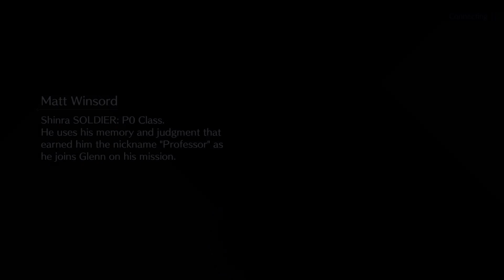Final Fantasy VII Ever Crisis Kefka Fight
So FinalFantasyVIIEverCrisis is having a FinalFantasyVI event, one of my personal favourite Final Fantasy games, and here is a boss fight against the mad clown himself, Kefka!